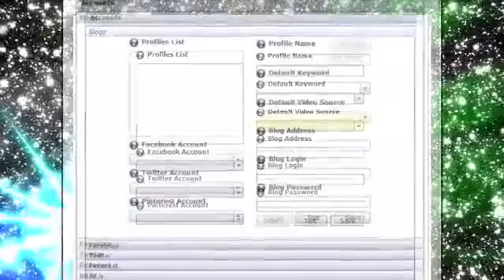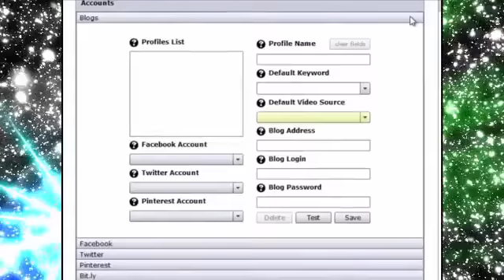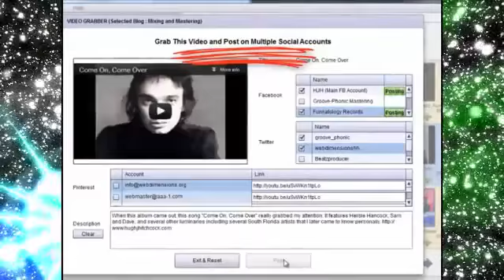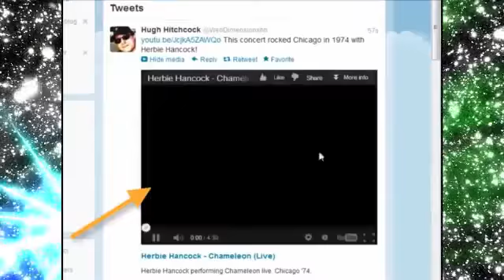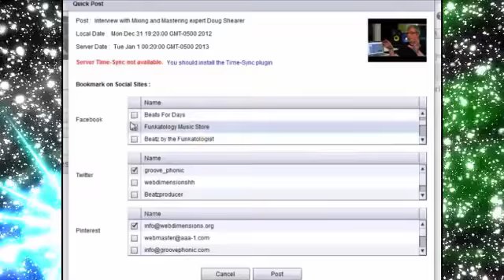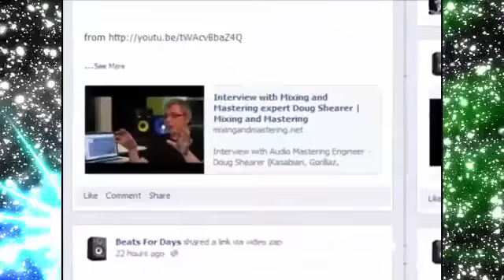Best Content Curation Software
Viral Video Curator Pro is considered to be the best video curation software. VVC Pro already has thousands of happy users getting more traffic to their blogs and attention to their social posts using this powerful unique tool.

With Viral Video Curator Pro software you can easily search for trending videos then post them to your blog or share them to your Facebook profile and Fan pages and/or Twitter accounts.

Viral Video Curator Pro easily creates embeds with one click for Youtube videos and other sharing sites as well like Vimeo and Dailymotion.

To help expand our customer base we are offering a fully functional two week trial version that you can download right away at no charge and start using right away.

Viral Video Curator Pro Software by Web Dimensions, Inc.